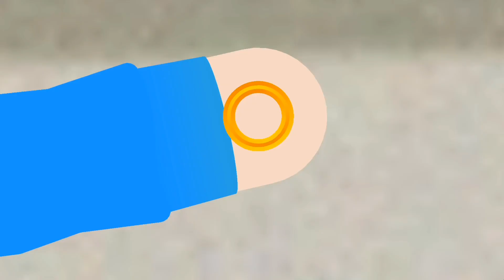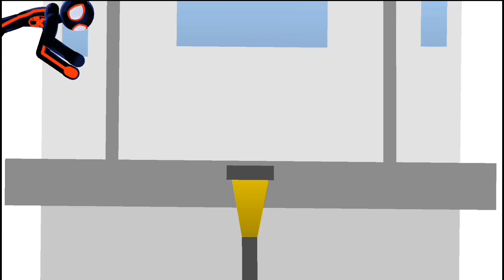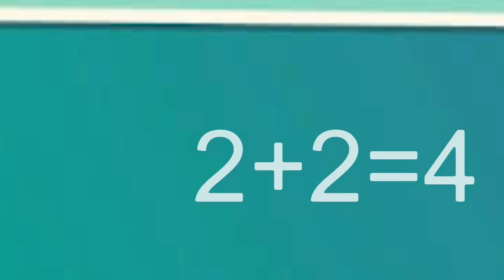Gwen comes alive! Spider gwen versus Thanos, spider man & Spider gwen cartoon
✨️🤩Spider verse stories🤩✨️

🎥Made by: Sadra Hosseini